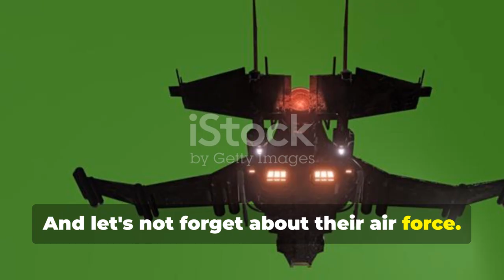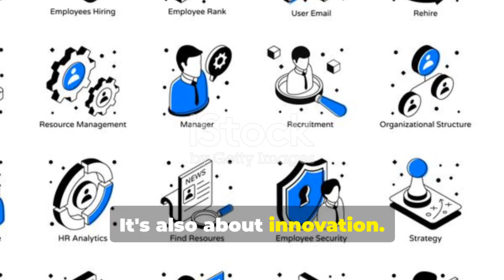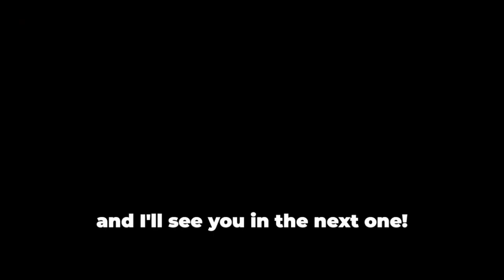Can You Handle the TRUTH About Israel in 2024?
facts about israel
top facts about israel
interesting facts
israel amazing facts
israel facts and information
israel facts,amazing facts
israel history
israel,facts
israel palestine conflict
israel palestine
israel news
israel beaches
israel adventure
israel nature
explore israel
israel tourism
israel unexplored
hidden israel
israel travel
israel hidden
interesting facts about israel in hindi
israel travel guide
israeli culture
israeli